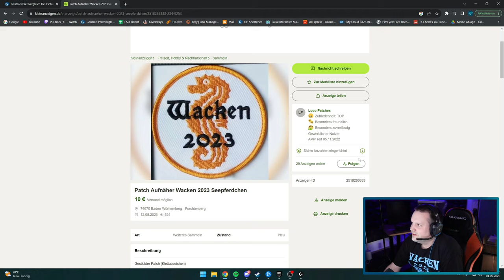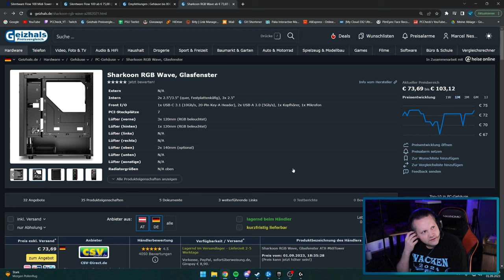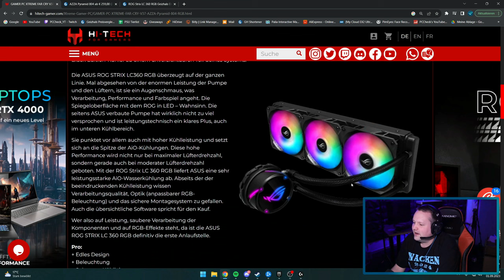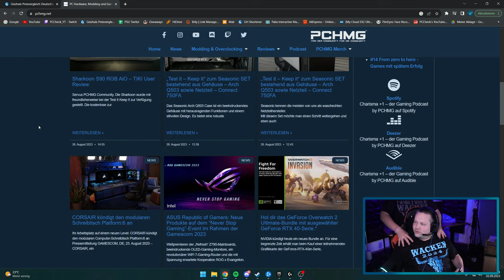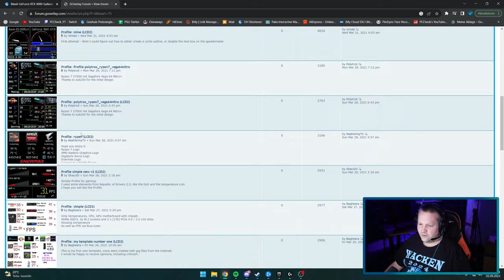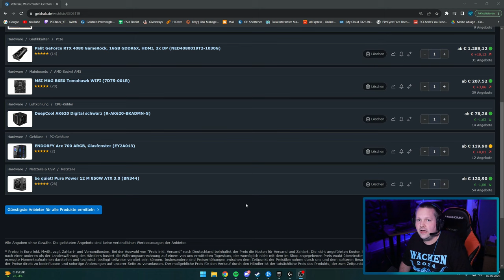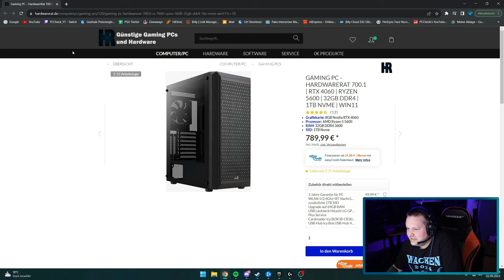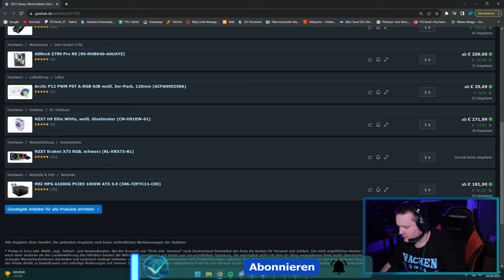Stream Highlights Part 1 - September 2023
▼ Empfehlungen ▼

⭐️ Quellenangaben ⭐️